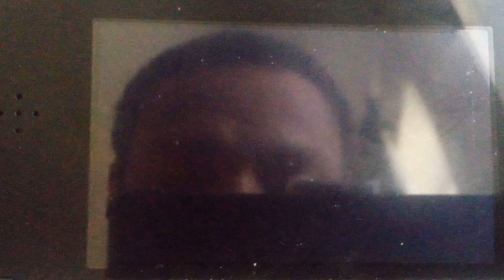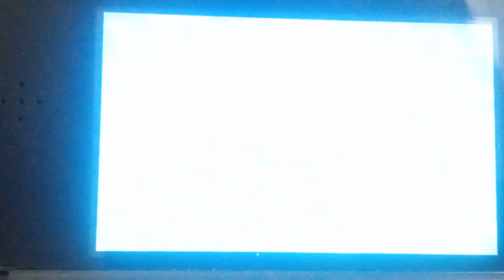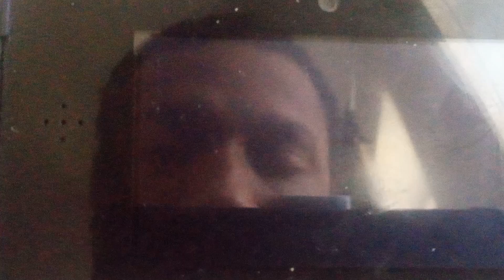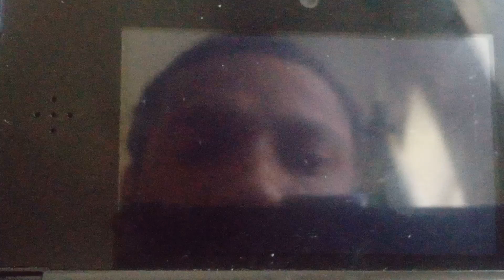pokemonultrasun Walkthough part 1